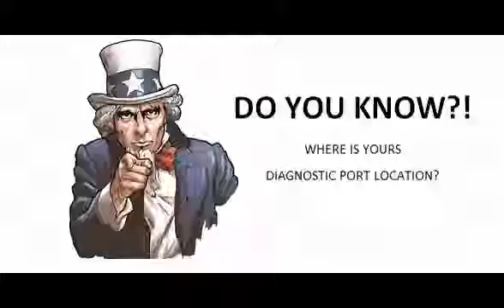Renault Master 2014 01 Diagnostic Obd Port Connector Socket Location Obd2 Dlc Data Link 1383